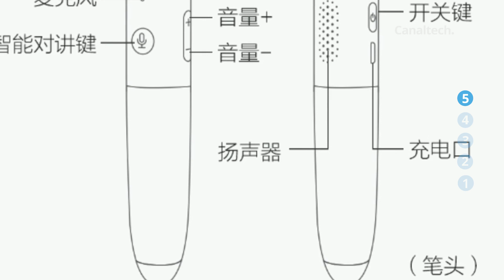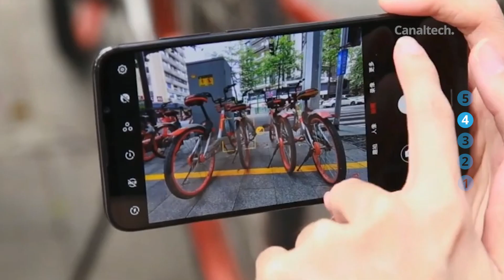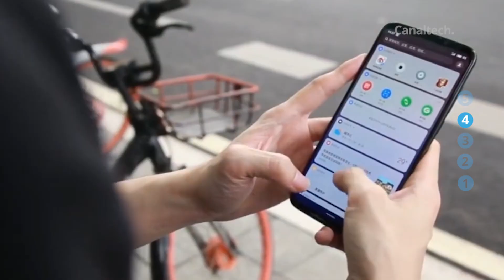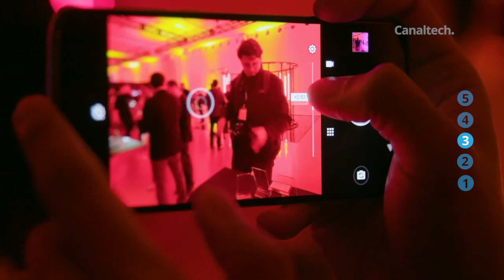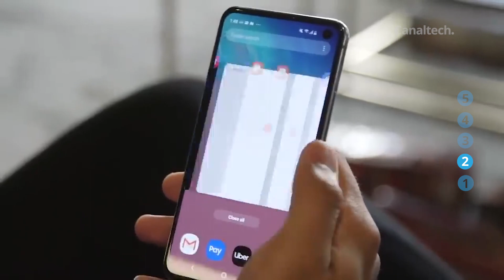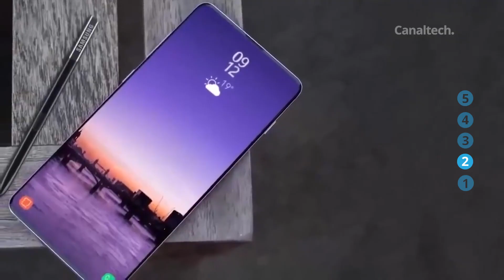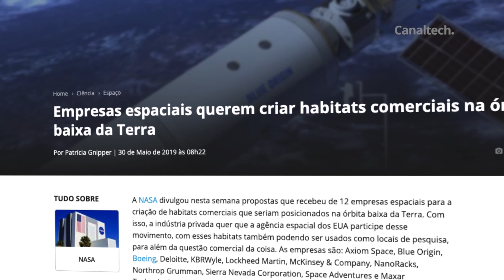Moto Z4 em pré-venda nos EUA; Novo Meizu 16Xs; Galaxy Note 10e e + [CT News]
Moto Z4 chega em pré-venda nos EUA com 5G e câmera Moto Mod 360° inclusa
Moção da Huawei afirma que banimento da empresa dos EUA é inconstitucional

SEGUNDAS:
CT News

TERÇAS:
CT News
CT Responde

QUARTAS:
Top Tech
CT News

QUINTAS:
CT News

SEXTAS:
CT News

SÁBADO:
Porta 101